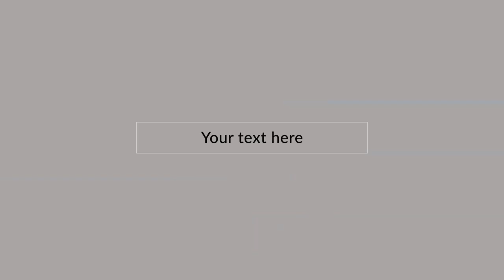# INTRO 5.2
I will create any intro ( Your Choose)!
Please select your best intro and order me on fiverr.
Checkout my GIG!